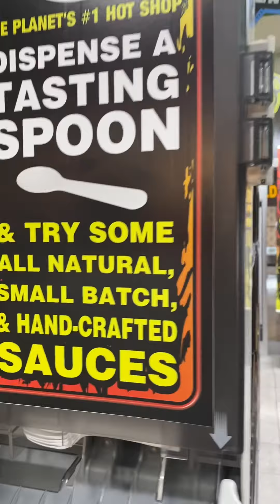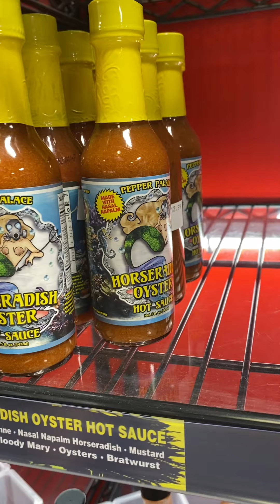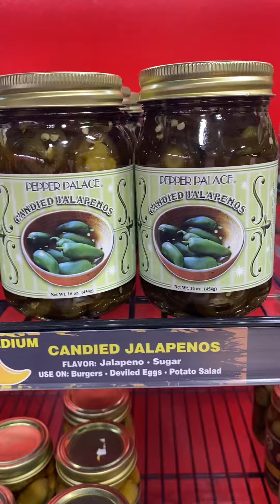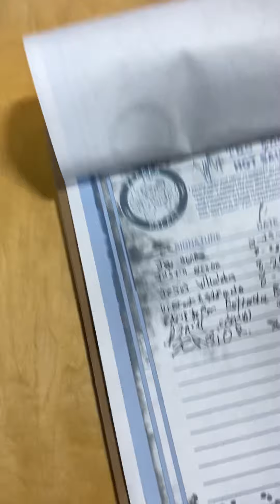Death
Hot Sauce - Death